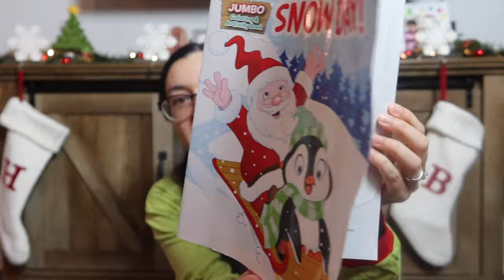🎄WHAT'S IN MY KIDS STOCKINGS 2023! | Stocking Stuffer Ideas for Girl Kids/Tweens & Baby Boy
🎄WHAT'S IN MY KIDS STOCKINGS 2023! Here is everything I got my kids for their Christmas stockings this year! I hope y'all some stocking stuffer ideas for your babies/toddler and kids/tweens in your life! What is something you always put in your kids stockings??

V I D E O  L I N K S:
Zutano Fleece Baby Booties
WeeSprout Snack Containers
Serenity Kids Puffs
Sproutlings First Grasp Crayons
Da Bomb Bath Bombs
Scunci Thick Hair Ties
Pink Top Knot Headband
Ecotools Loofah
Touchland Hand Sanitizer
Taco Cat Goat Cheese Pizza
Sole Pourri (full size)
96 Facts About Taylor Swift
Good Chemistry Fragrance Spray

HI! On my channel you'll find daily vlogs, plan with me's, lifestyle and mommy videos! I'm married to my prince charming, Hiram, and we have our 8 year old princess, Alondra, our sweet angel, diagnosed with Trisomy 18 (8/17/2017) and our rainbow baby, Emilio!